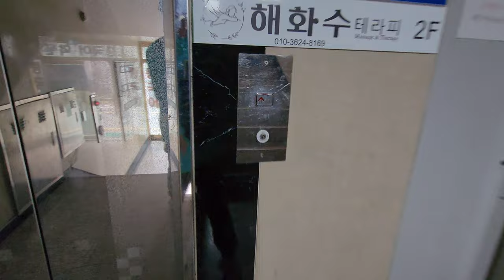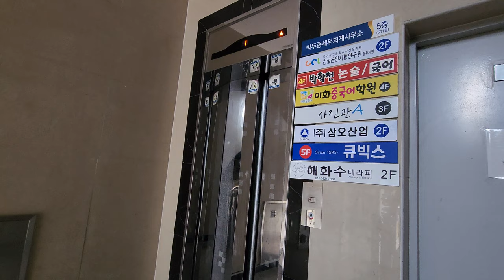[4K 엘리베이터 탑사기] 광주광역시 광산구 신창동 다혜빌딩 OTIS-LG엘리베이터 Si1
▷승강기 소개
엘리베이터는 OTIS-LG엘리베이터의 기어드 모델인 2005년식 Si1 한대가 설치됐습니다. Si1은 당시 OTIS의 주력 기종이었던 Di1의 고급화 모델인데, 신창지구에서는 유독 Si1으로 설치된 상가 건물들이 압도적으로 많은 편입니다.

내장재는 스테인리스 미러 재질이 적용됐으며, 안내방송은 적용되지 않았습니다. 도착 안내는 전자식 차임벨로 안내하고 있었습니다.

용량판은 'OTIS-LG엘리베이터' 시절 용량판이 아닌 현.OTIS엘리베이터 사명이 적용된 용량판으로 바꾼 것 같더군요.

승강기 고유번호: 7003-383
설치시기: 2005년 5월
교체공사여부: X
용도: 승객용
모델: Si1
형식: 권상식 - VVVF
위치표시기 TYPE: 세그먼트 LED
정원: 8인승
적재하중: 550kg
운행구간: 1 ~ 5층
정격 속력: 60m/min